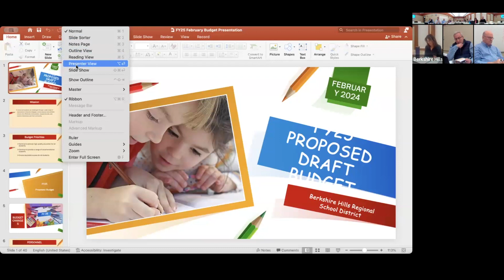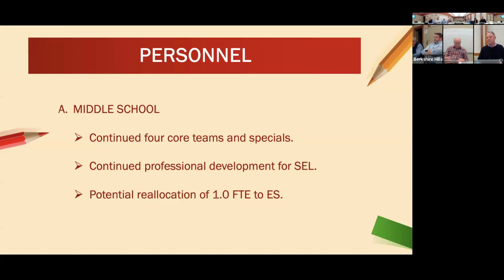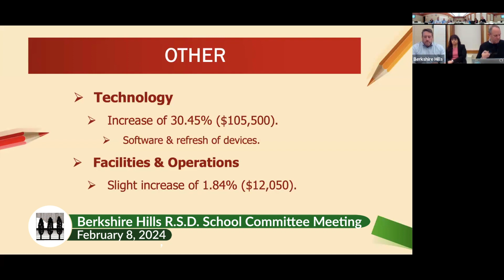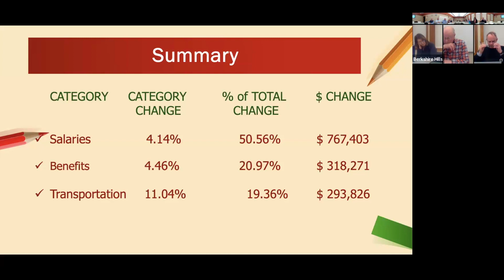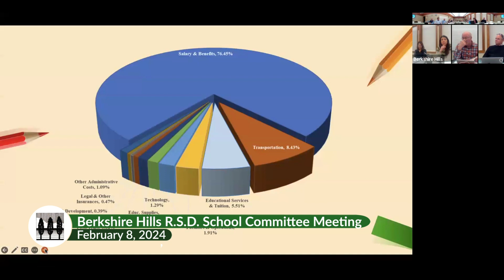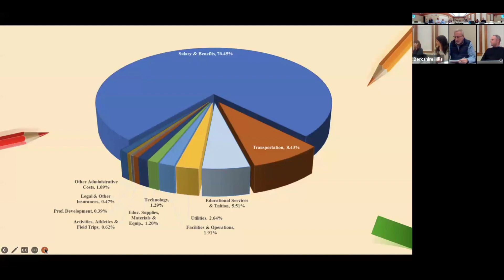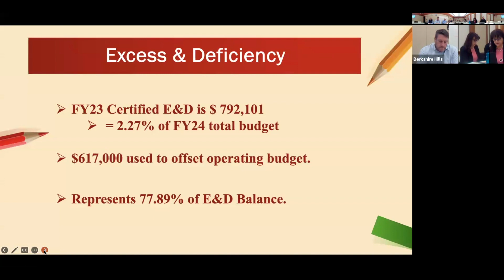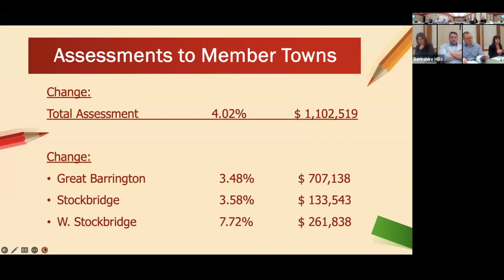Berkshire Hills R.S.D School Committee Meeting, February 8, 2024